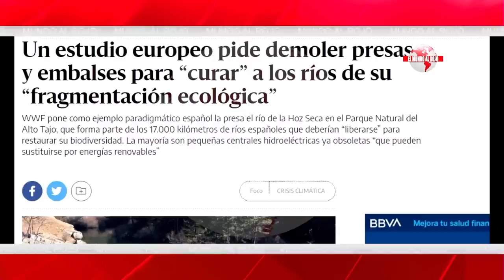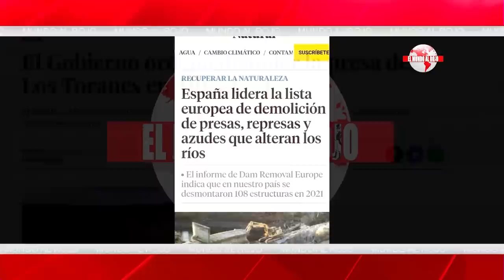EMR: Sale a la luz el plan secreto de Sánchez para acabar con los pantanos en España